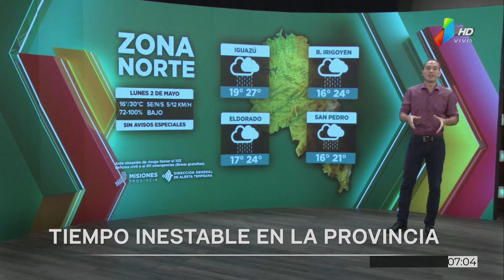El tiempo en toda la provincia para el día de hoy (2-5-22)